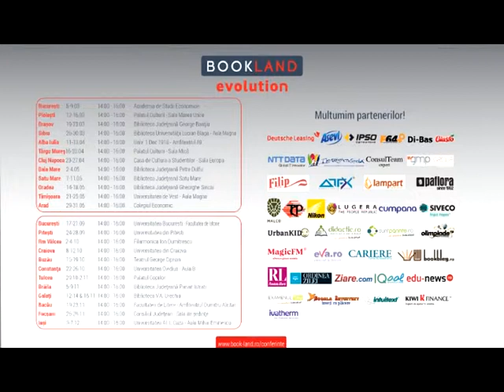David Mitran la BookLand Evolution Craiova 10 10 2018